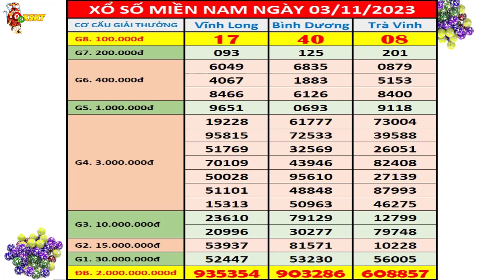Kết quả xổ số miền nam hôm nay ngày 3/11/2023 (xs Vĩnh Long, xs Bình Dương, xs Trà Vinh)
+ Thứ 2: TP. HCM (xshcm), Đồng Tháp (xsdt), Cà Mau (xscm)
+ Thứ 3: Bến Tre (xsbt), Vũng Tàu (xsvt), Bạc Liêu (xsbl)
+ Thứ 4: Đồng Nai (xsdn), Cần Thơ (xsct), Sóc Trăng (xsst)
+ Thứ 5: Tây Ninh (xstn), An Giang (xsag), Bình Thuận (xsbth)
+ Thứ 6: Vĩnh Long (xsvl), Bình Dương (xsbd), Trà Vinh (xstv)